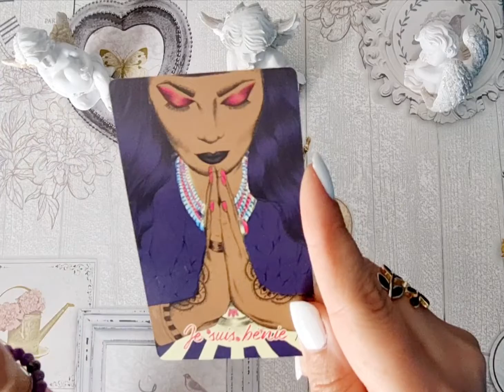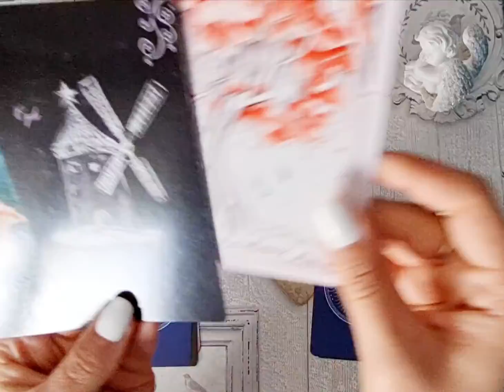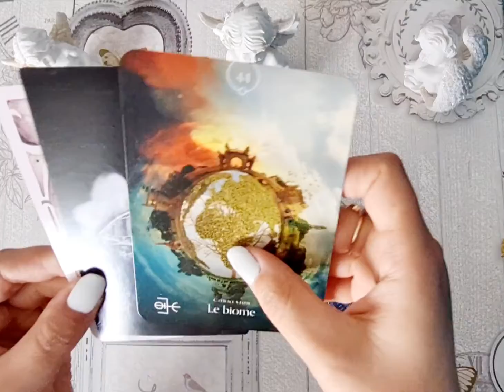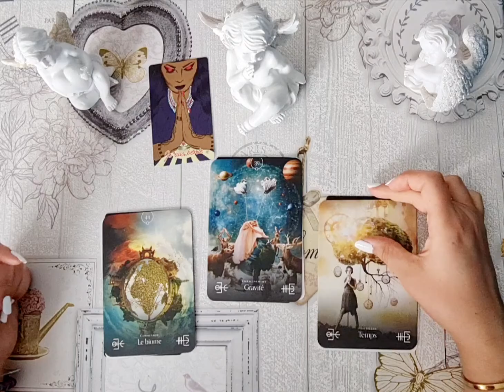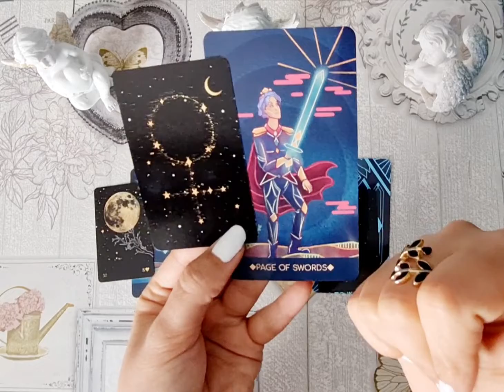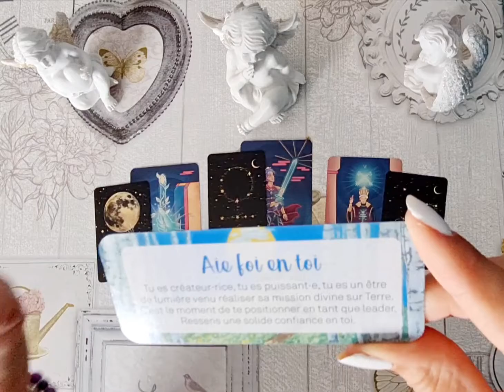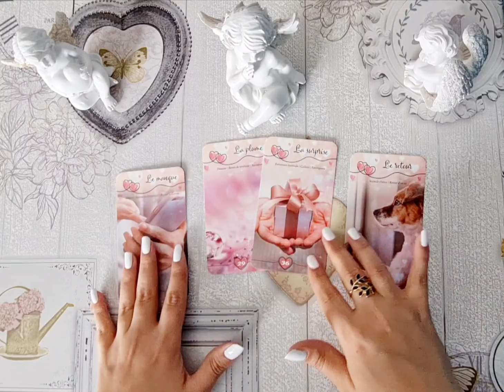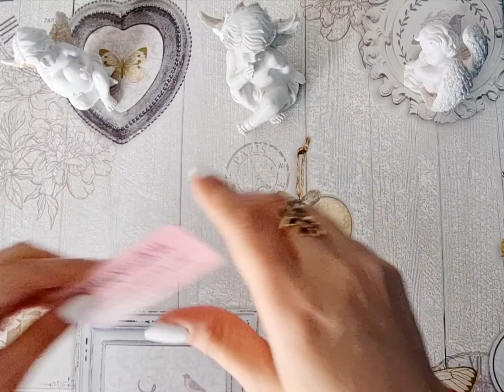♈BÉLIER♈ Avril 2022 🌌🔮 Vous êtes BÉNIES! Faites CONFIANCE au timing divin ✨💫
Bonjour et bienvenue à tous pour cette guidance du mois d'avril 2022!
Je souhaite que cela vous apporte soutien et éclairage.. ne prenez que si cela vous parle ✨

En complément de votre signe solaire, vous pouvez aussi consulter la guidance de votre ascendant et signe lunaire. (Vous pouvez trouver toutes ces infos sur les sites astrotheme ou evozen)

💫EXCELLENT MOIS À TOUS!!!💫

💖Anne💖